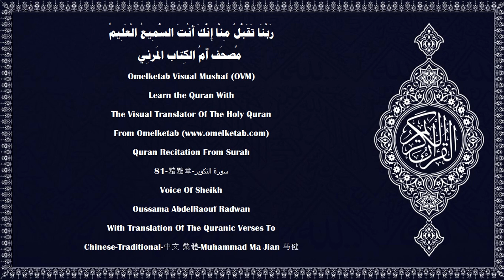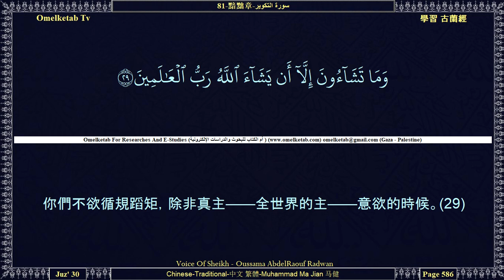81 黯黜章 سورة التكوير Chinese Traditional 中文 繁體 Muhammad Ma Jian 马健 Radwan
81-黯黜章-سورة التكوير-Chinese-Traditional-中文 繁體-Muhammad Ma Jian 马健-Radwan... [當太陽黯黮的時候，(1)當星宿零落的時候，(2)當山巒崩潰的時候，(3)當孕駝被拋棄的時候，(4)當野獸被集合的時候，(5)當海洋澎湃的時候，(6)當靈魂被配合的時候，(7)當被活埋的女孩被詢問的時候：(8)「她為什麼罪過而遭殺害呢？」(9)當功過簿被展開的時候，(10)當天皮被揭去的時候，(11)當火獄被燃著的時候，(12)當樂園被送近的時候，(13)每個人都知道他所作過的善惡。(14)我誓以運行的眾星——(15)沒落的行星，(16)和逝去時的黑夜，(17)照耀時的早晨，(18)這確是一個尊貴的使者的言辭，(19)他在寶座的主那裡，是有權力的，是有地位的，(20)是眾望所歸，而且忠於職守的。(21)你們的朋友，不是一個瘋人，(22)他確已看見那個天使在明顯的天邊，(23)他對幽玄不是吝教的。(24)這不是被放逐的惡魔的言辭，(25)然則，你們將往那裡去呢？(26)這只是對於全世界的教誨——(27)對於你們中欲循規蹈矩者的教誨，(28)你們不欲循規蹈矩，除非真主——全世界的主——意欲的時候。(29)]

Surah Name:- 81-黯黜章-سورة التكوير-AtTakwir[The Overthrowing]